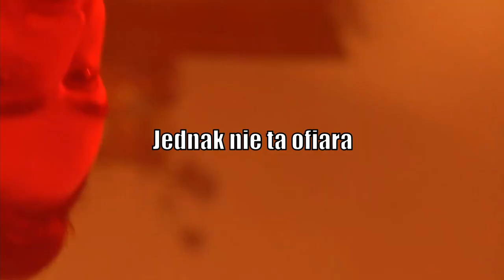Mercurius - Reflection (Official Behind The Scenes)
The official behind the scenes for Mercurius "Reflection" video.

The new single is available everywhere.